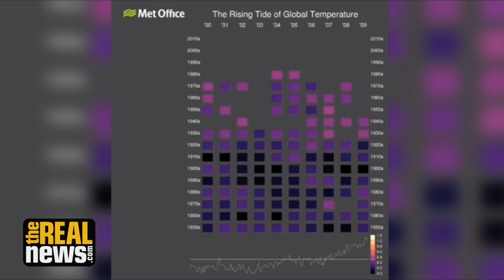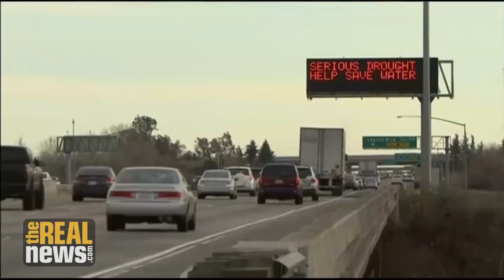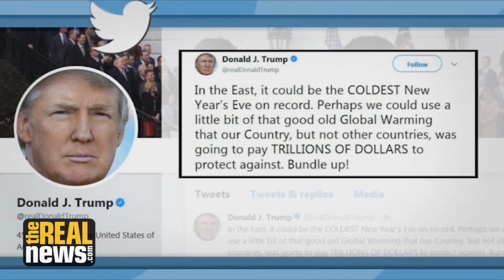2017 Hottest Year On Record Without El Niño Push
NASA and The National Oceanic and Atmospheric Administration report the global warming trend is continuing.  We discuss the findings with the Weather Underground's Bob Henson.